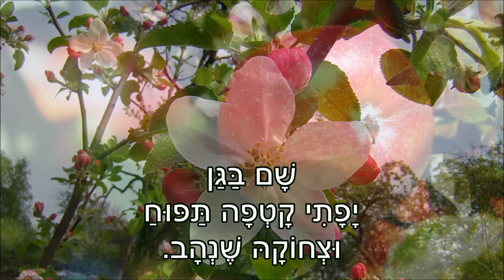שיר עד - תפוח חינני (נד אילן) - מילים: משה דור | לחן: יוסף הדר | ביצוע: הדודאים, 1978 - The Doodaim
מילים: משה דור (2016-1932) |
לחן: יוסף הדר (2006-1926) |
עיבוד: מתי כספי (נ' 1949) |
ביצוע: הדודאים - בני אמדורסקי (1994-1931) וישראל גוריון (נ' 1935) |

שיר האהבה, "תפוח חינני" ("Tapuakh Chinani") ("Lovely Apple"), מוכר בשם העממי "נד אילן".

השיר חובר (מילים ולחן) במחצית השנייה של עשור 1950.

יוסף הדר הגדיר את השיר כ"אולי השיר הישראלי הראשון שנשק לים התיכון. הוא מזכיר שירים יווניים, בלקניים, (עוד) לפני הופעתו של אריס סאן והשירים היווניים שכה התחבבו בארץ". וכפי שהדר העיד על עצמו, הוא היה "מעין חלוץ בשטח הזה".

עם השנים הפך השיר ל"שיר עם".

הראשונים לבצע אותו היו הדודאים. השיר היה להיטם השני, אחרי להיטם הראשון "ערב של שושנים", שנכתב גם הוא על ידי משה דור ויוסף הדר.

הם הקליטו אותו לראשונה במרץ 1958 בקול ישראל, ובמהלך השנים שבו והקליטו אותו בעיבודים שונים.

השיר שכאן הוקלט בשנת 1978 לתקליט "הם רוכבים ושרים - הדודאים" - "בהקלטות חדשות בעבוד מתי כספי" (הד ארצי, BAN 14750). התקליט הופק במלאת 20 שנה לצמד.
בשנת 2006 שב השיר ונטבע בתקליטור "ערב של שושנים - אוסף שירי יוסף הדר", בהפקת העמותה למורשת הזמר העברי - ומובא מתוכו.

ביצועים נוספים לשיר נמצאים גם הם בערוץ יוטיוב זה של "שיר עד", בפלייליסטים "משה דור" ו"יוסף הדר", מפי:
• אהובה צדוק (נ' 1928), בליווי הדודאים - ביצוע מאוקטובר 1958.
• הדודאים - ביצוע משנת 1959.
• חמישיית גלבוע.
• סוזן ופראן.

נד אילן,
צמרתו ליטף הרוח
ונשק עליו.

שם בגן
יפתי קטפה תפוח
וצחוקה שנהב.

לו אני אילן היא רוח
ונשקה אף לי,
או תקטוף אותי תפוח
חינני.

הו מתי היום יפוח
ואשא קולי,
יפתי רדי לשוח
בגני.